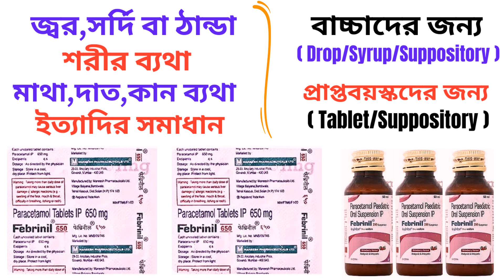Febrinil 100/250/650 Mg Syrup/Tablet in Bangla | জ্বর, সর্দি ও শরীরের সকল ব্যথা দূর করার ঔষধ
এই ভিডিওতে Febrinil 100/250/650 Mg Syrup/Tablet সম্পর্কে কিছু গুরুত্বপূর্ন টিপস  এবং তথ্য প্রদান করা হয়েছে যাতে আপনি জানতে পারেন Febrinil 100/250/650 Mg Syrup/Tablet এর কাজ, এতে কি কি উপাদান রয়েছে, এর উপকারিতা, ব্যবহার বিধি এবং সাইড ইফেক্টস বা পার্শ্ব-প্রতিক্রিয়া সম্পর্কে। ধন্যবাদ।

In this video some tips and information are provided about Febrinil 100/250/650 Mg Syrup/Tablet so that you can know about its works, elements, benefits, caution and its side effects. But you should not take it as alternative to specialist doctor’s advice. Here I have tried to show the name of the medicine, its works, elements, caution and its side effects. Thanks.